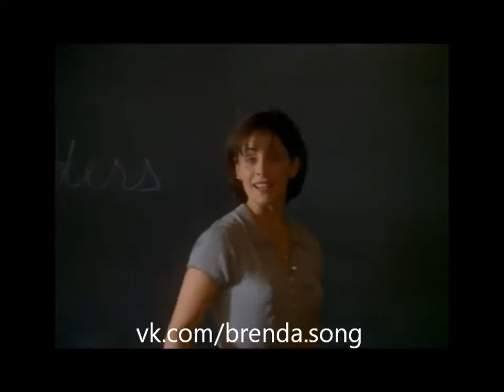Leave It To Beaver / Brenda Song